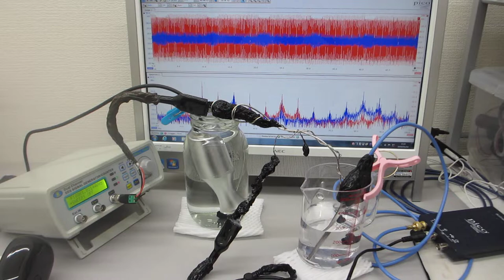超音波プローブとポータブル超音波洗浄器による、ダイナミック制御システム（超音波システム研究所）